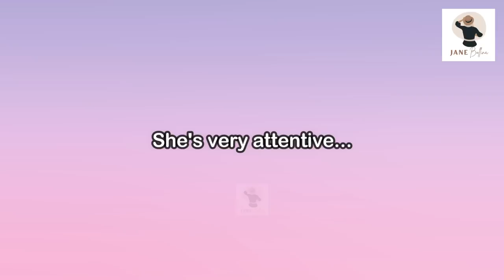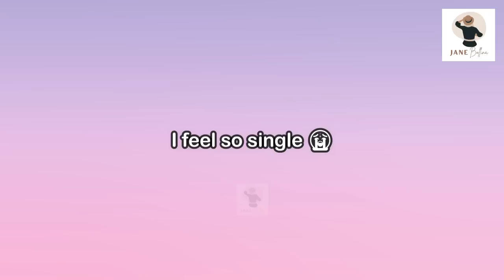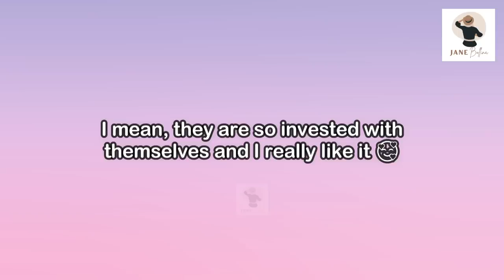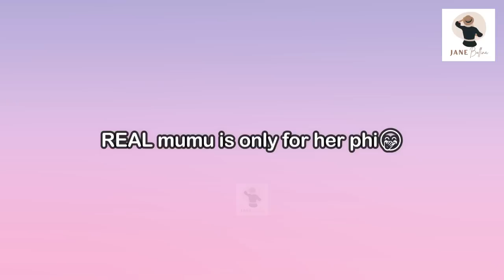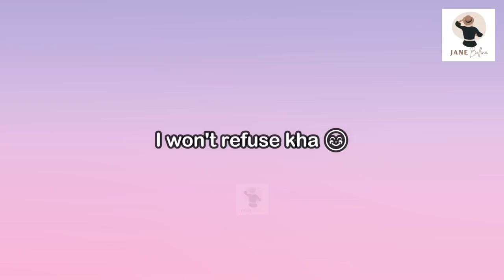[FreenBecky] BECKY ONLY GIVES REAL MUMU(KISS) TO FREEN | Becky loves flexing her baby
Asking for_
   *Extra Background Music:

Follow them for more English Translations and Updates